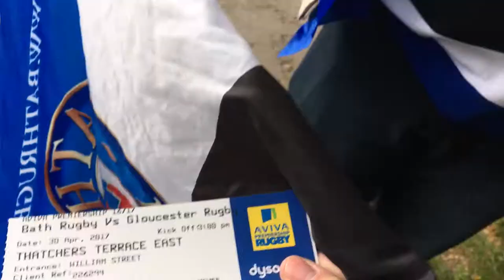Vlog32 "Rugby!!!!! Bath vs Gloucester April 30th"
What happens when I attend my first ever Rugby match wearing a Bath jersey way too big for me? What happens when it rains and I didn't bring a coat? What happens when MEN shout at the match and I get scared? Find out the answer in this latest vlog where myself and Tom watch Bath Vs Gloucester at RUGBY!